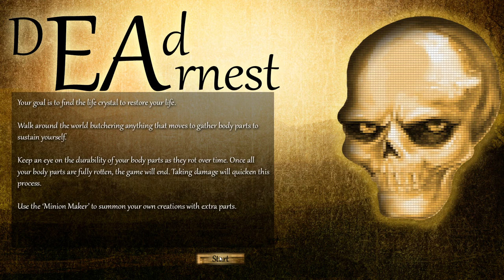Dead Earnest by Ricky Summer, PoshDan, and CGreen - Ludum Dare 52 Walkthrough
Custom minion names are a blessing! (13:20)